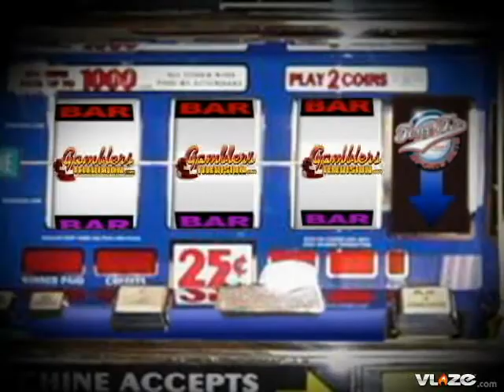Best Bet Major League Baseball Wednesday Baltimore Orioles at Boston Red Sox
Best Bet Major League Baseball Wednesday Baltimore Orioles (Guthrie) @ Boston Red Sox (Matsuzaka) (1:35PM ET) (MLB PPV)

Dice K has been money at home allowing 2 earned runs or less in 5 of his last 6 starts and shut out his opponents at home in his last 2 starts working 15 innings. The Red Sox are chasing Tampa Bay for the AL East title and are trying to hold off Minnesota for the wild card race so every game is important in September. Jeremy Guthrie has been a workhorse for the Orioles pitching 186 innings thus far and the lefty has been rocked over his last two starts giving up 12 earned runs in 9 2/3rds innings of work. He has also dropped his last 3 decisions by 3 runs or more. Play the Red Sox on the runline here to increase your payout

Your Best Bet for Wednesday Major League Baseball is playing the Boston Red Sox on the runline laying -- 1 ½ runs @ -120 against the Baltimore Orioles

Selection:  Boston Red Sox on the runline --1 ½ runs @ -120.